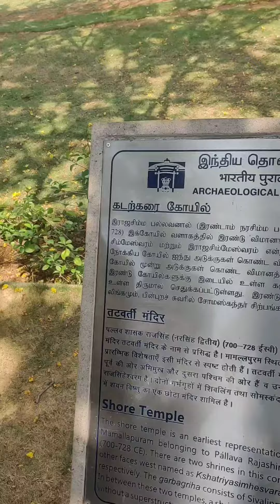MAHABALIPURAM 😍 Historical place 😊